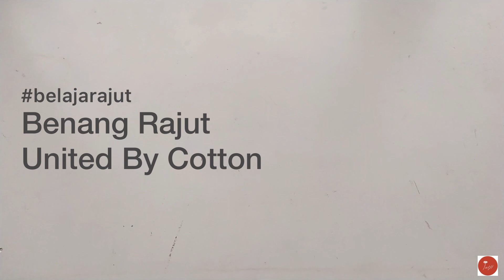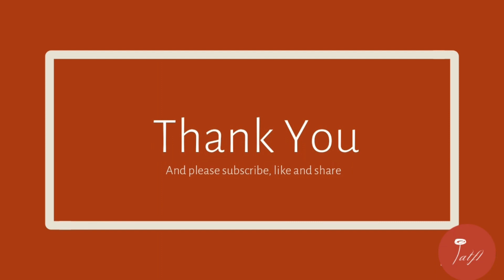Review Singkat Benang Rajut United By Cotton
Menggunakan hakpen 2,5 mm
Untuk pembelian pouch, teman-teman bisa langsung DM melalui instagram atau ke toko online kami di Moselo App ya. Linknya ini